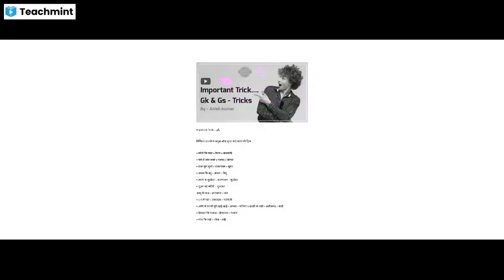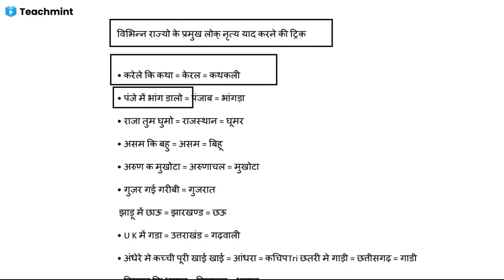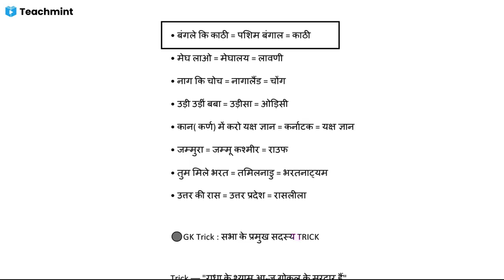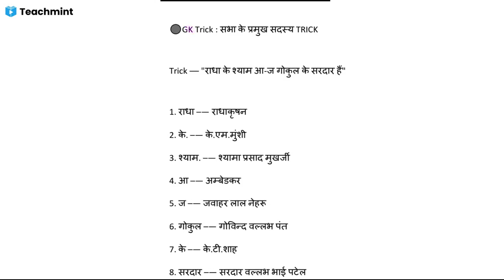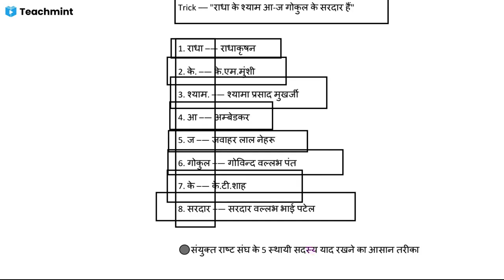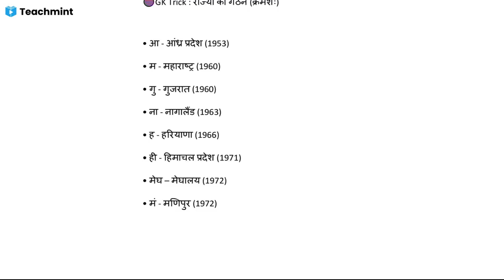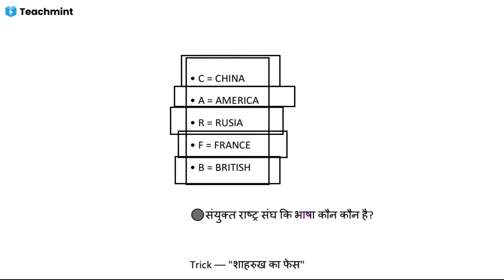Important Gk & Gs Triks By Anish Kumar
Please find my classroom details below :
Classroom Name: Static GK Series By Anish
Subject: General Knowledge,General Awareness,General Studies
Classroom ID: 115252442